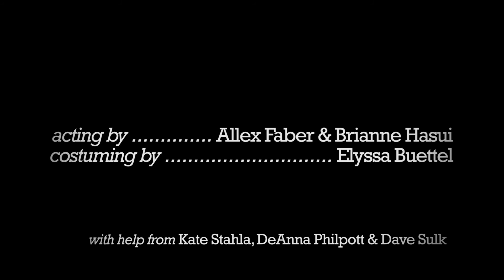The Forbidden Forest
Friends cope with their relationship across universes. Directed by Emily Kalvels

FULL CREDITS
Director - EMILY KALVELS
Starring - ALLEX FABER, BRIANNE HASUI
Costumes - ELYSSSA BUETTEL
Additional crew - KATHERINE STAHLA, DEANNA PHILPOTT, DAVE SULK